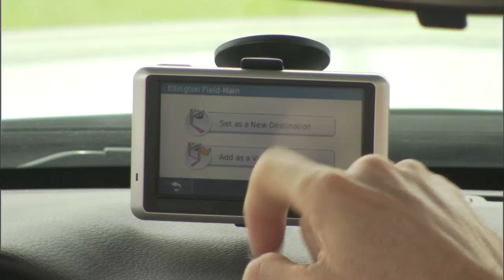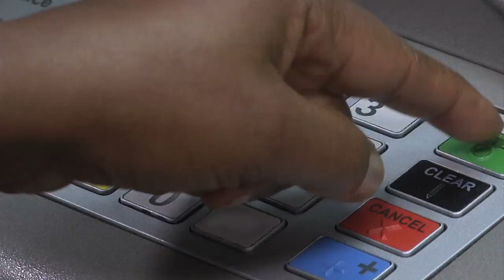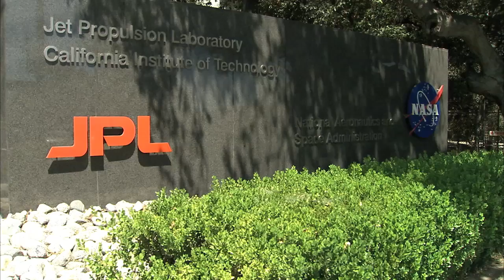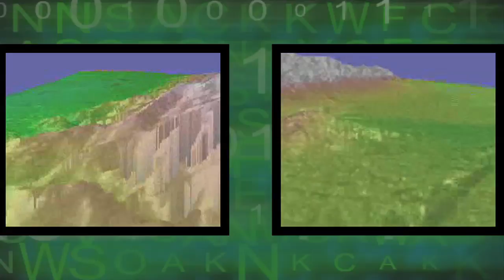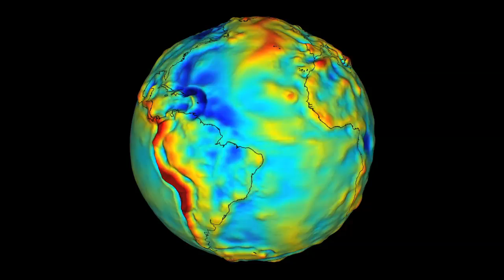On Target With GPS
I was writer/director/producer/editor on this project for NASA-HQ and The Air Force Space Command.  Some of the footage and animations I had to track down, for some footage I had to instruct production teams over the phone and by email, and other scenes like the astronauts, ATM scene, and NOAH center, I traveled to and directed.  I cut this piece on FCP.